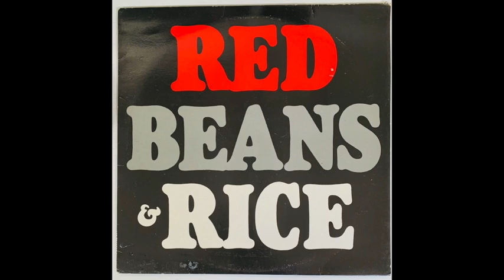Red Beans and Rice - That Will Never Do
Red Beans and Rice - Red Beans and Rice LP

Released in 1983 on Ace (CHM72)

1. Too Tired
2. T-Bone Shuffle
3. That Will Never Do
4. Halleluja (I Love Her So)
5. Mary Anne
6. Two Bones and a Pick
7. Treat Her Right
8. Funk Shun
9. Sadie Green
10. Dripper's Boogie
11. Don't Touch Me
12. We Wanna Boogie
13. Caladonia
14. Chicken Shack Boogie

Recorded live on the 6th May 1983 at the Dublin Castle pub in Camden.

Tom Riley - Drums, Vocals
Peter Mathison - Guitar, Vocals
Alby Green - Tenor Sax
Alan Walker - Alto, Tenor Sax
Johnny Mack - Baritone Sax
Lincoln Carr - Bass
Steve Hawkins - Piano